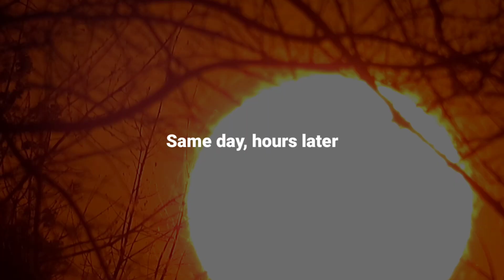March 23rd: Beautiful Sunrise from Dowdell's Knob and Peaceful Sunset behind the trees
If video looks blurry at first, take the quality settings to the highest quality.

2024 has started, and I still have many videos from 2023. I'm trying to keep up with posting videos from what's happened recently, I haven't got to do my "first day of spring" video, and I still have great videos from summer, winter, and autumn 2023. So much I still haven't done and time goes by too fast!

Hard to believe it's already been 1 year since March 2023. This video is from March 23 2023 when we went to see the sunrise at a mountain called Dowdell's Knob. It was just a spectacular sunrise and it was such a calm, peaceful morning. We also got to see a little of the sunset behind the trees. We weren't on a mountain this time so didn't see the actual sunset but it was nice to watch the Sun disappear behind trees. Hello sunshine, goodbye sunshine!

This year, on March 23 2024, we were also supposed to see a sunrise, this time at Arabia Mountain. But, it got cloudy and rained, not good weather for hiking. 😞 Hoping for a better one on March 31st for Stone Mountain.